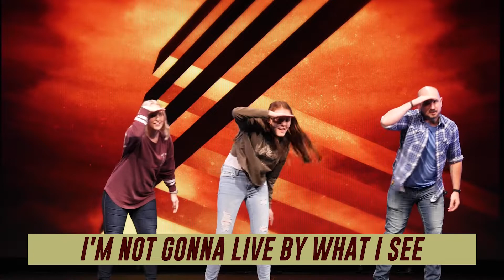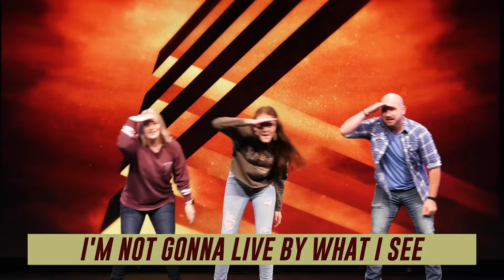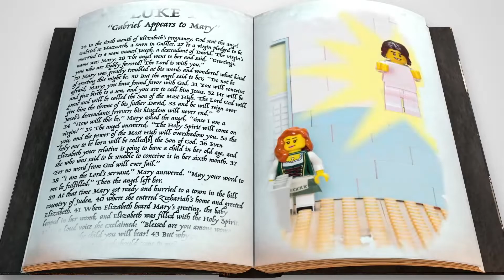Elementary K-5th Grade: Gabriel Visits Mary, Luke 1:26-56 (12/11/2022)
Thank you for joining us for KidPoint Online! Click the links below for more of our resources: